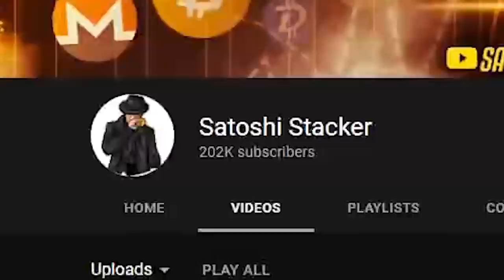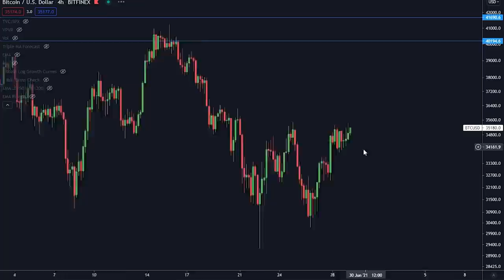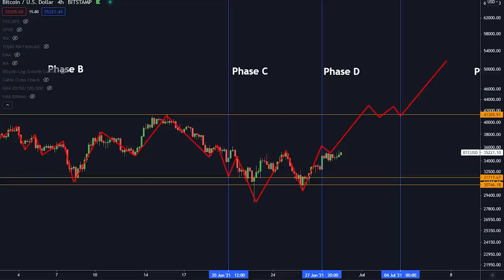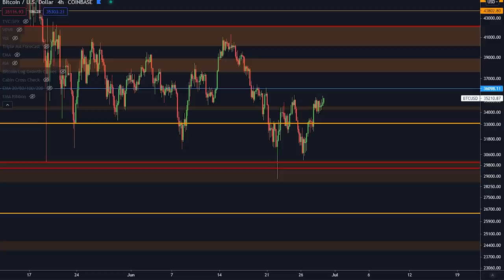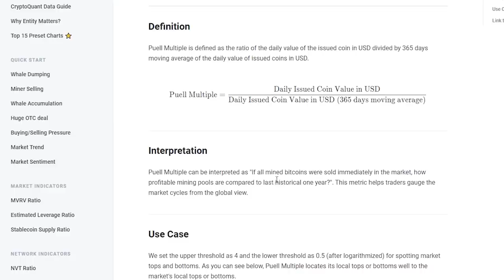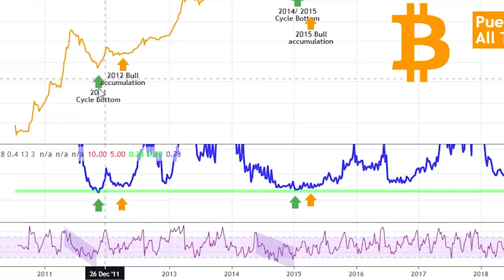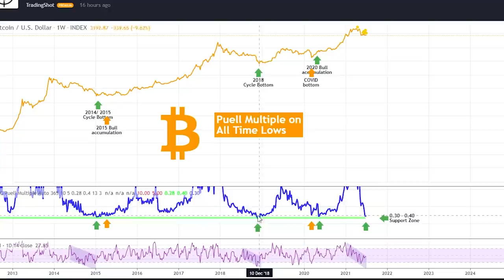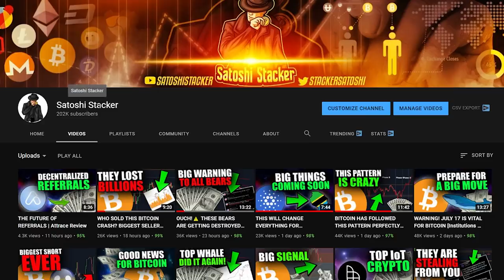THIS HISTORICAL BITCOIN BUY SIGNAL JUST FLASHED! [Get Ready For A Move...]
Today we are talking about how a historial bitcoin buy signal just flashed and also about bitcoin on shorter time frames.

⛓️ 🔗 Useful Links 🔗 ⛓️